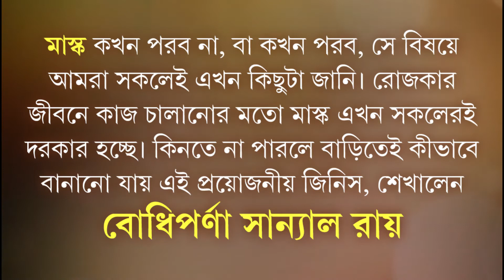বাড়িতেই কীভাবে বানানো যায় মাস্ক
বাড়িতেই কীভাবে বানানো যায় এই প্রয়োজনীয় মাস্ক, শেখালেন বোধিপর্ণা সান্যাল রায়